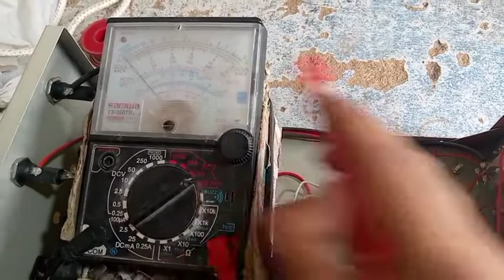how to Repair mosque amplifier voltage ok but no sound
hi welcome to kashi Electronics and Repairing today upload the video on masjid amplifier how to Repair if your all voltage all connection ok but your output is zero I am telling you step by step first power supply working and second main board and finally byesing transformer how to work and I identify your fault if you are watching this video till end I am on Instagram Muhammad Shafiq pk665 and what's app.03453958708. watch subscribe and share my channel because its for you.thankyou.